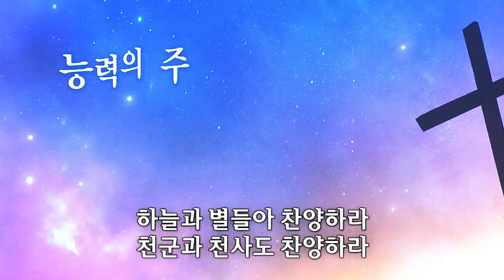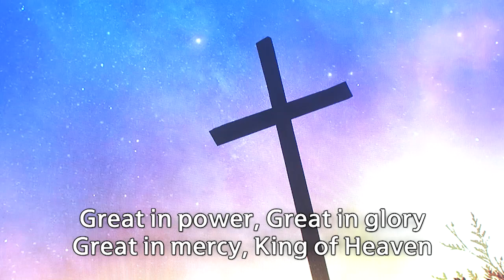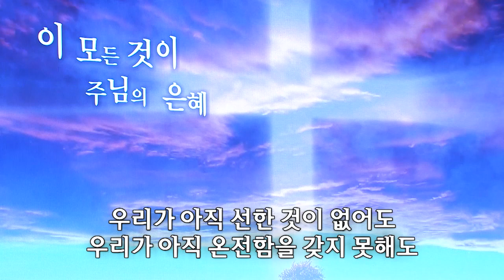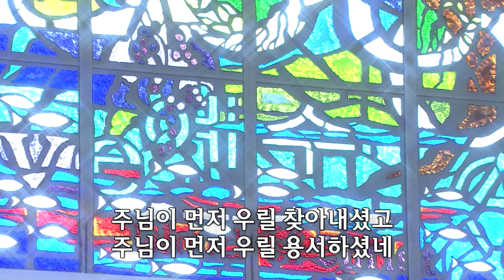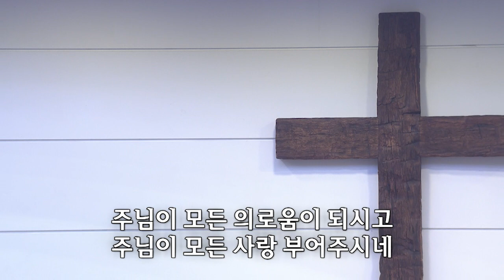[사랑의교회] 찬양하라 복되신 구세주 예수/능력의 주/이 모든 것이 주님의 은혜